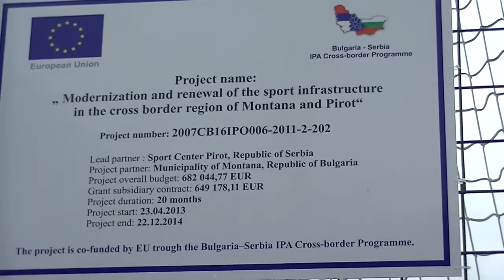Klizaliste Pirot - svecano otvaranje 16.12.2014.